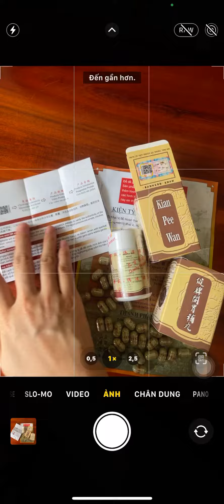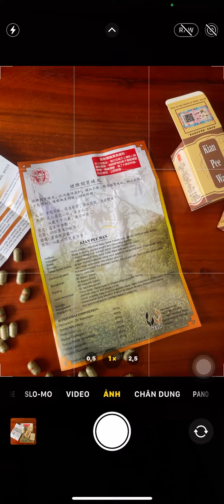Kiện Tỳ Khai Vị Bổ Hoàn Chính Hãng | Kian Pee Wan Hộp 30 viên | 0399523601 | 0399540601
❌❌KIỆN_TỲ_HOÀN KIỆN_TỲ_KHAI_VỊ_BỔ_HOÀN KIAN_PEE_WAN (Hàng Chính Hãng) Hộp 30 viên

🆘🆘Lưu ý:  HÀNG CHÍNH HÃNG TEM CHECK ĐƯỢC MÃ QR ,trình duyệt sẽ tự động đăng nhập vào website của công ty để đối chiếu hình ảnh của tem sợi carbon, vị trí sắp xếp các điểm, số lượng, hướng, màu sắc tương ứng để phân biệt thật giả, mỗi hộp đều có tem khác nhau không trùng lập, đây là cách kiểm tra chính xác 100% hàng chính phẩm của công ty.

✅ Phân Loại: Sản phẩm cam kết chính hãng 100%, có 2 mẫu là HÀNG THƯỜNG - HÀNG XỊN

- HÀNG THƯỜNG: Vỏ hộp không ánh chiếu phản quang 3D, nắp và thân lọ tạo hình hình trụ đều, giữa nắp và thân có dán tem chống giả màu bạc, đít chai có ký hiệu BS037
- HÀNG XỊN: Vỏ hộp ánh chiếu phản quang 3D, nắp nhỏ hơn phần thân (hay gọi là có eo), trên nắp chai có dán tem chống giả màu bạc phản quang, đít chai phẳng có ký hiệu BEST QUALITY ASSURED - 5168. Sản phẩm xịn dùng sẽ có hiệu quả cao hơn hàng thường.

✅Thành phần:
• Trần bì
- Liên tử
- Phục linh
- Sơn tra
- Mạch nha
- Sử quân tử
- Hoài sơn

✅Công Dụng:
- Hỗ trợ cải thiện tình trạng cân nặng với những người gầy ốm, có cơ địa kém hấp thu, đặc biệt duy trì số cân nặng ở mức mong muốn.
- Tăng cường chức năng của tỳ vị, giúp ăn ngon và hấp thu tốt.

✅Cách dùng:
- Ngày 2 lần mỗi lần 2 viên, SAU ĂN
• Kiêng ăn thức ăn đông lạnh
• Trẻ em dưới 8 tuổi, phụ nữ có thai không được dùng

4\ Thông tin sản phẩm:
- Hộp 30 viên
- HSD: 5 năm kể từ ngày sản xuất

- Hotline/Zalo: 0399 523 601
- Mua hàng: 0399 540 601
- Mở cửa: 8h sáng - 7h tối MỖI NGÀY